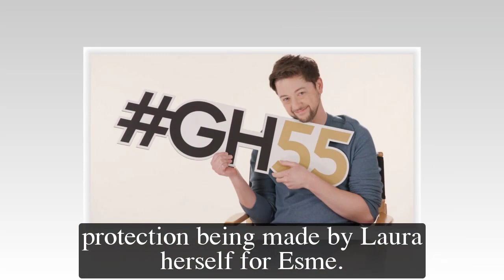Full - General Hospital Spoilers for Tuesday, March 7 | GH Spoilers 3/7/2023